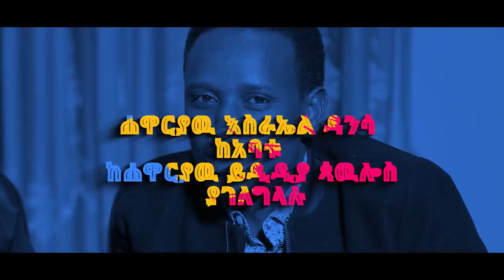እውነታውን ለማየት ዕሮብ እንገናኝ ከአባቴ ጋር ሆነን እንጠብቃችኃለን